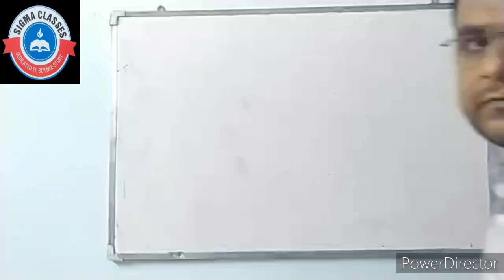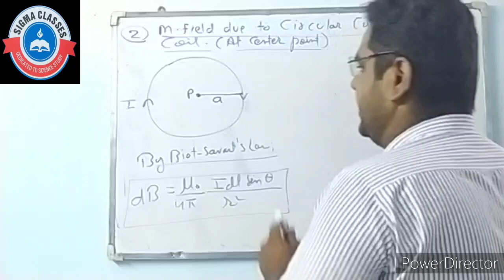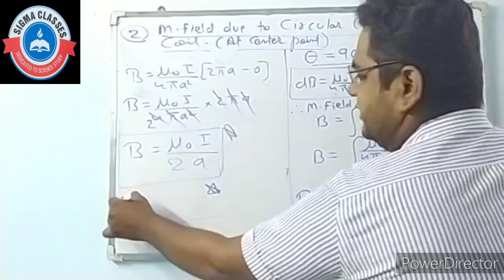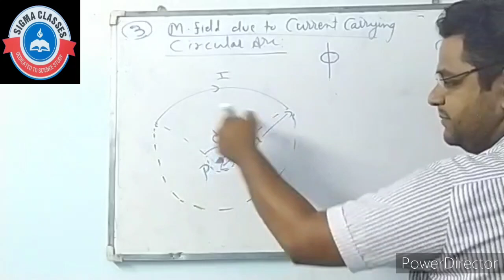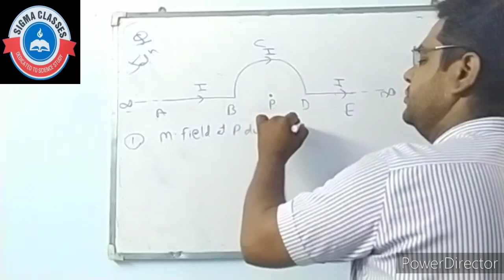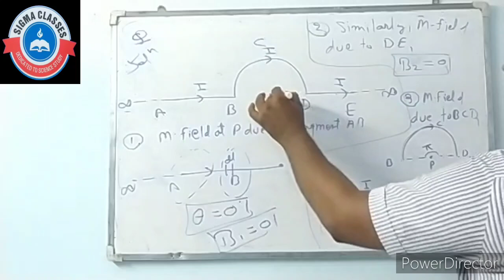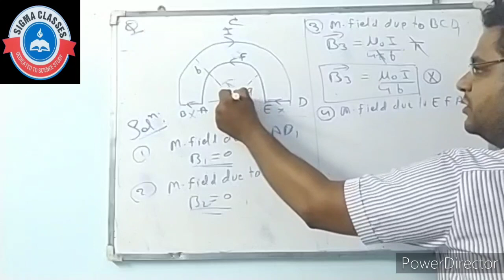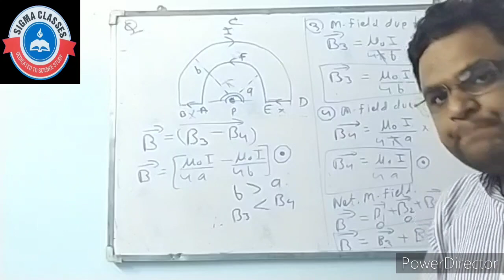MEC LECTURE 4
Application of Biot-Savart Law